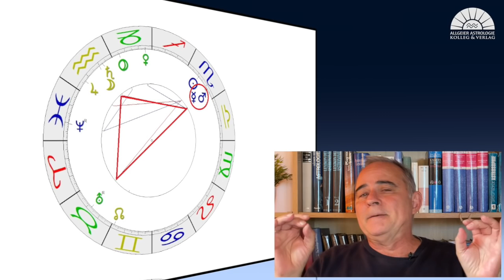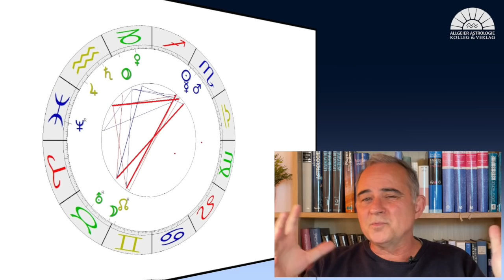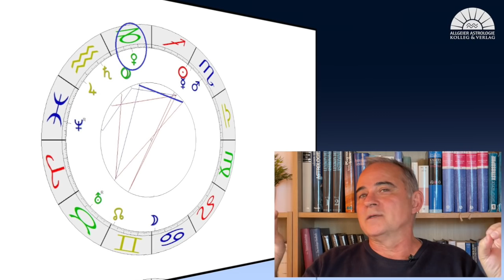Astrologische Monatsprognose für den Monat November 2021 von Michael Allgeier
Zum Video: Michael Allgeier, einer der bekanntesten deutschen Astrologen, Gründer des Allgeier-Verlages und des Astro-Kollegs Allgeier, analysiert die astrologischen Tendenzen für November 2021.